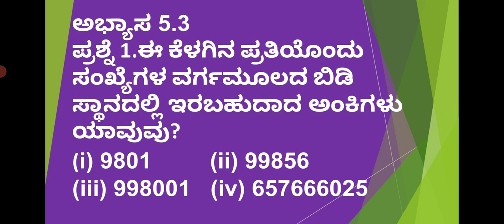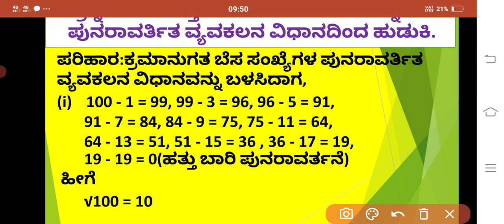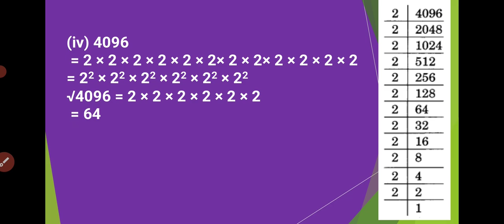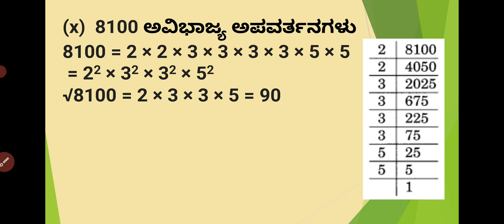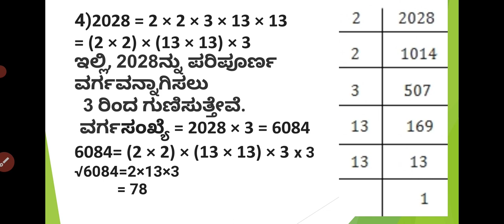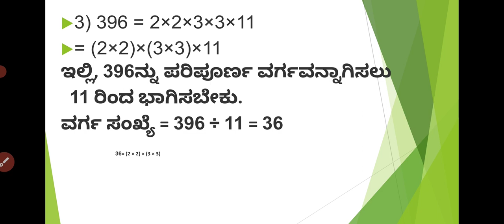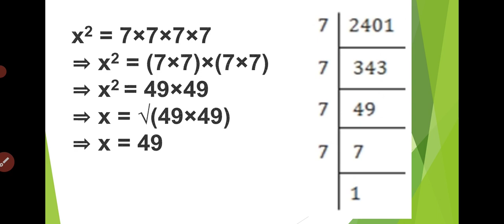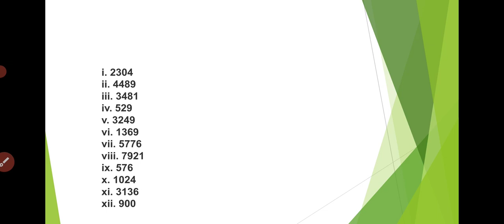8 CLASS MATHEMATICS ಅಧ್ಯಾಯ-5 ವರ್ಗ ಸಂಖ್ಯೆಗಳು ಮತ್ತು ವರ್ಗಮೂಲಗಳು- ಅಭ್ಯಾಸ 5.3